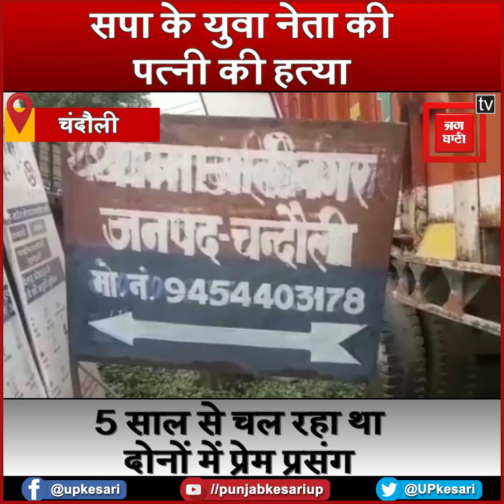प्यार के दुश्मनों के भेंट चढ़ी एक और प्रेम कहानी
प्यार के दुश्मनों के भेंट चढ़ी एक और प्रेम कहानी, सपा नेता ने फेसबुक पर साझा किया पत्नी का आखिरी पत्र

चंदौली में सपा नेता अंकित यादव की पत्नी की आनर किलिंग का सनसनीखेज मामला सामने आया है...बता दें कि 9 नवम्बर को ही सपा नेता ने प्रीती नाम की युवती से रजिस्ट्रार के यहां शादी की थी...आरोप है कि लड़की के मां बाप ने उसे समाजिक सम्मान का हवाला देकर घर बुलाया...और 29 नवम्बर को उसकी हत्या कर शव को गायब कर दिया...इस पूरे मामले में अलीनगर थाने में एफआईआर दर्ज की गई है...वहीं सपा नेता अंकित यादव ने बताया कि उसकी पत्नी प्रीती मेडिकल की तैयारी कर रही थी...और बीते पांच साल से उसका और प्रीती का प्रेम प्रसंग चल रहा था...प्रीती के पिता महेंद्र यादव पुलिस विभाग एसआई एमटी पद पर तैनात है...लड़की के पिता और और उसके परिजन लड़की के फैसले से नाखुश थे...और लगातार प्रीती को अंकित से अलग होने के लिए दबाव बना रहे थे...